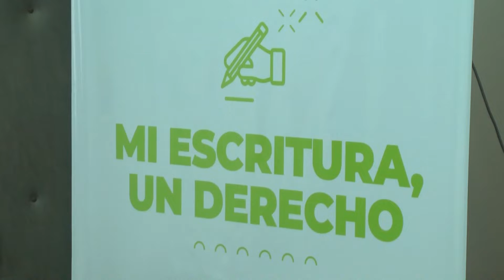Mi escritura, un Derecho: se firmaron las primeras escrituras de transferencia de dominio en Mainqué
Aylen Ramirez, abogada del Ministerio de Gobierno y Comunidad